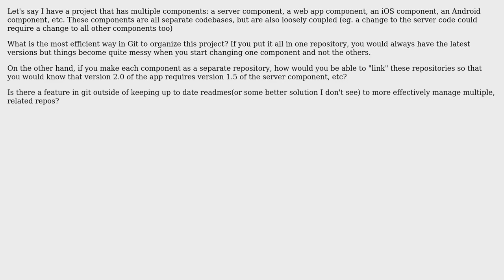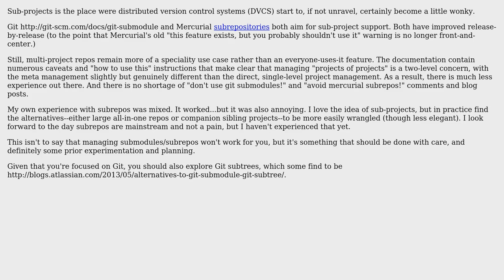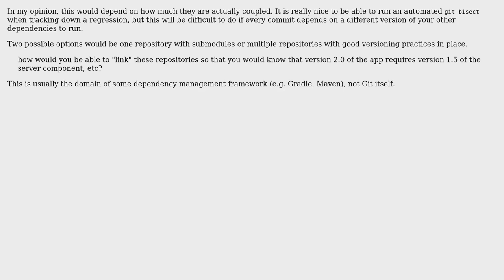Software Engineering: Grouping multiple Git repositories that are part of the same overall project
With thanks & praise to God, and with thanks to the many people who have made this project possible! | Content (except music & images) licensed under CC BY-SA | Music | Images & others | With thanks to user Wilbert user user1203054 user Tulains Cordova user paranoid_android user Jonathan Eunice and the Stack Exchange Network Trademarks are property of their respective owners. You are responsible for your own actions.